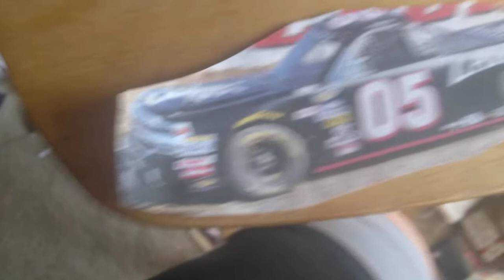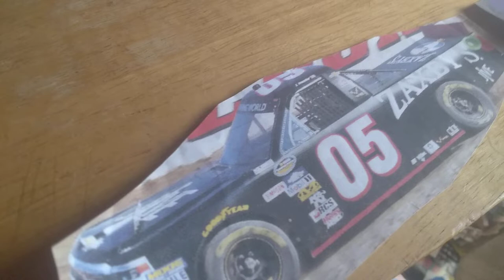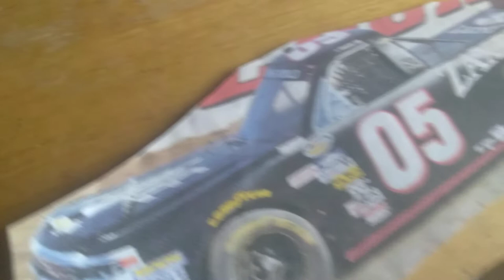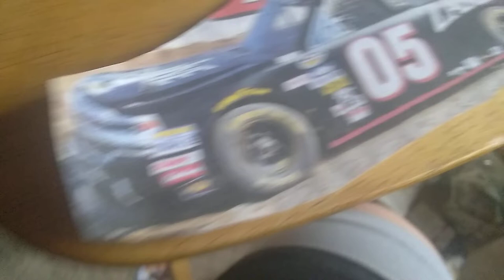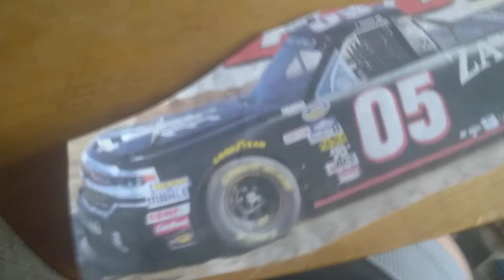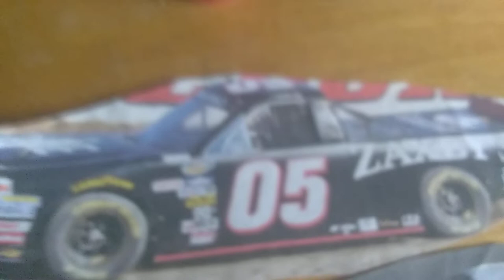R.I.P John wes Townley 1989-2021